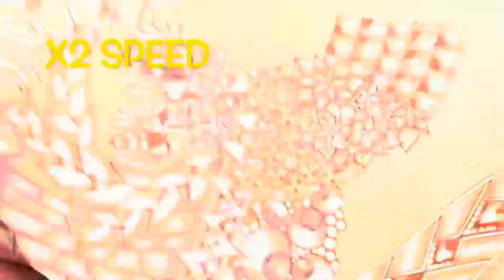Day 13 Inktober Tangle - Icanthis (x2 and asmr)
Join me as I draw Icanthis for day 13 of the Inktober tangles. This is a x2 speeded up video.